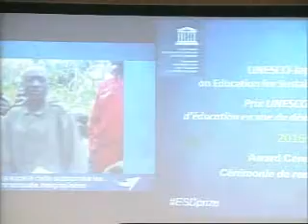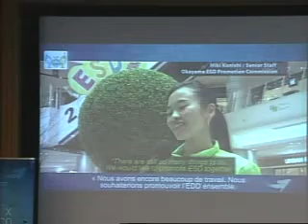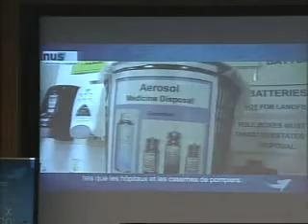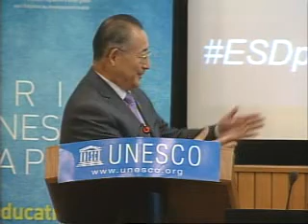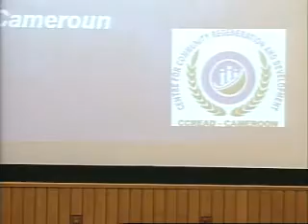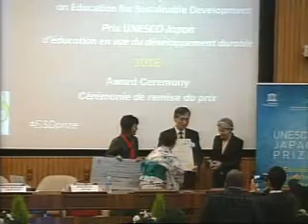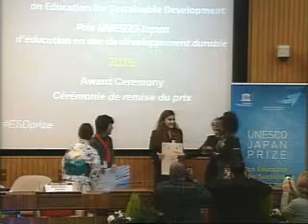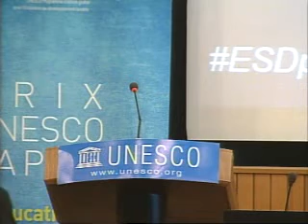Cérémonie de remise du Prix UNESCO-Japon d’EDD 2016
La cérémonie de remise du Prix UNESCO-Japon d’éducation en vue du développement durable (EDD) 2016 a eu lieu au siège de l’UNESCO à Paris le 11 octobre 2016. Le Prix a été remis par la Directrice générale de l'UNESCO, Irina Bokova, et S.Exc. Kuni Sato, Déléguée permanente du Japon auprès de l'UNESCO, aux trois lauréats : le Centre pour la revitalisation et le développement des communautés (CCREAD) du Cameroun ; la Commission d’Okayama pour la promotion de l’EDD du Japon ; et l’Union nationale des étudiants du Royaume-Uni (NUS-UK). Chaque lauréat a reçu un chèque de 50 000 dollars des Etats-Unis pour récompenser leur travail remarquable dans le domaine de l’EDD.
L’accompagnement musical de la cérémonie a été effectué par l’école internationale bilingue (EIB) « Victor Hugo » de Paris, membre du Réseau des écoles associées de l’UNESCO (réSEAU).